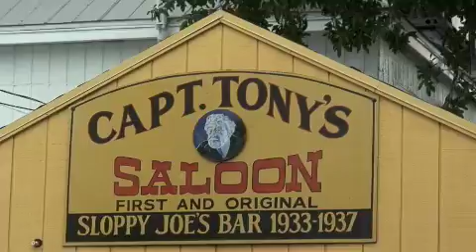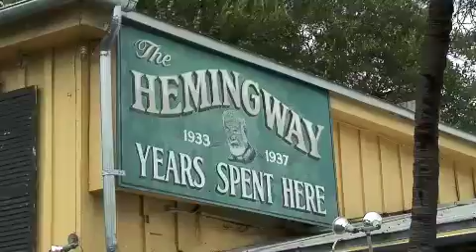Captain Tony Funeral Key West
Capt'n Tony's Key West  Parade 11 8 08